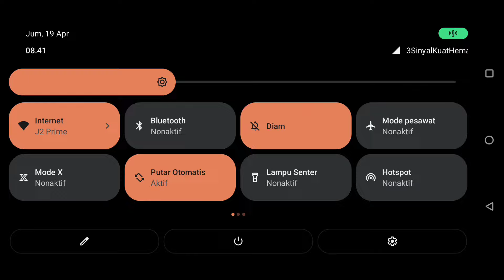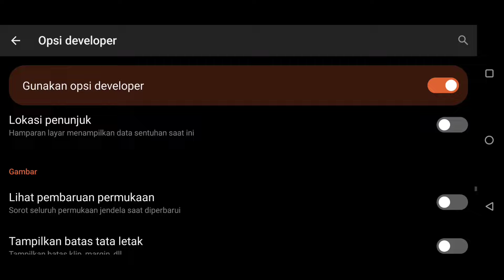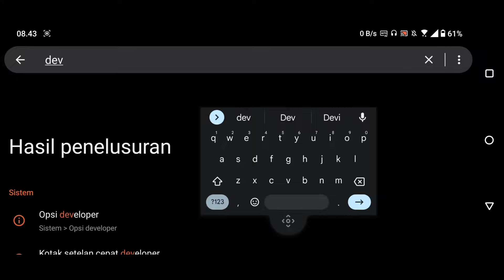100% LANCAR ⚡ Cara Mengatasi Lag Dan Patah Patah Di Hp Ram 2 3 & 4 Setelah Update April Free Fire ⚙️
Video Kali Ini Saya Akan Membahas Cara Mengatasi Lag & Patah Patah Di Hp Ram 2 3 & 4 Pastinya Bikin Hp Kalian Anti Lag Setelah Update April 2024!

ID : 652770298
Nickname : SN  Agus